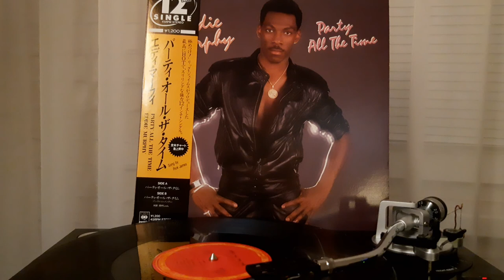Eddie Murphy - Party All The Time (On Japanese Vinyl Record)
This track was taken from the Eddie Murphy - Party All The Time Japanese single (1985).

My home music system:

- Audio-Technica AT-LP120 USB Black edition
- Audio-Technica AT-VM95E
- Yamaha R-S300
- Roland Quad-Capture UA-55